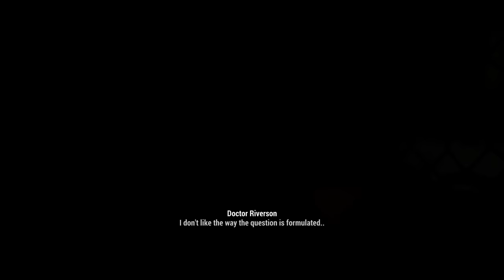Fallout 4 FROST Plus - Permadeath - Part 25 - Beacon Hill